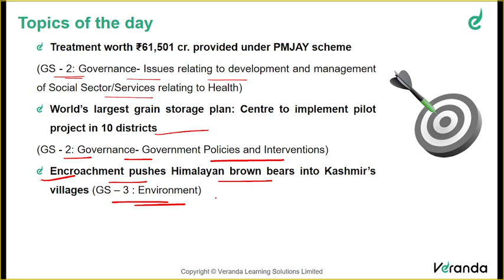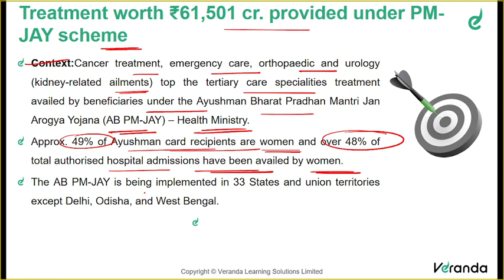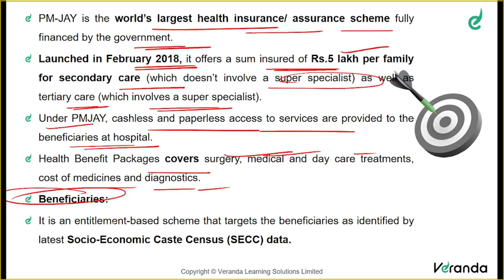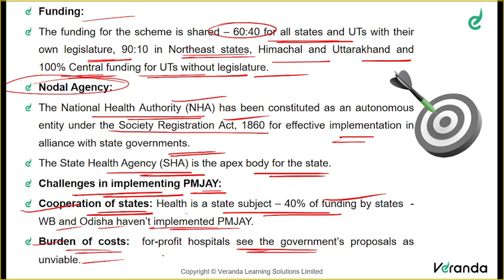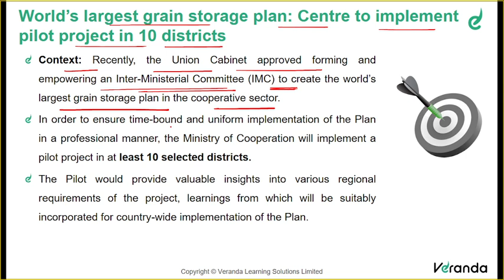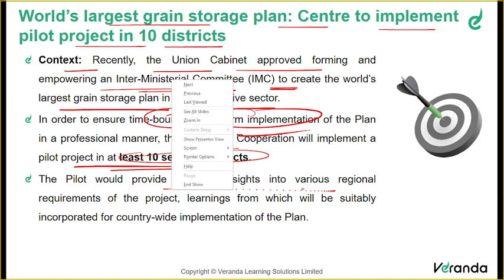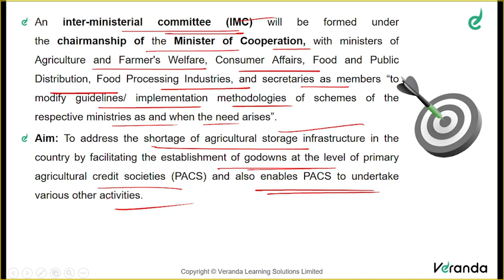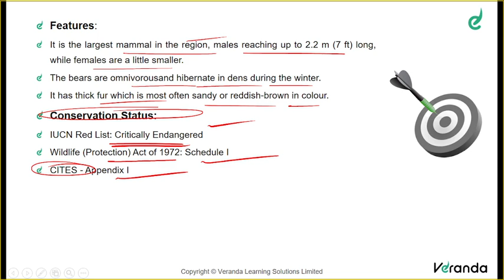UPSC Daily Current Affairs Analysis | 01 June 2023 | Join Veranda IAS ☎️ 9150288819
Enter your details in this website to get free counselling

Veranda IAS - Academy for Civil Service Aspirants (ACSA)
India's 1st Holistic Residential Program.

Mr. U. Sagayam IAS (VR)
Chief Mentor,
Veranda IAS.

Intro - 0:00
Topics for the day - 00:13
Treatment worth ₹61,501 cr. provided under PM­JAY scheme - 1:08
World’s largest grain storage plan: Centre to implement pilot project in 10 districts - 7:37
Encroachment pushes Himalayan brown bears into Kashmir’s villages - 10:28
Question of the day - 12:13

Himalayan brown bears UPSC
PMJAY scheme upsc
Grain storage plan UPSC
Daily News analysis
Daily current affairs veranda ias
Daily current affairs veranda race ias
Veranda IAS
Veranda Race
UPSC Preparation
Top IAS Institute in Chennai
UPSC Coaching in Chennai
IAS Coaching
IAS coaching in Chennai
IPS Coaching in Chennai